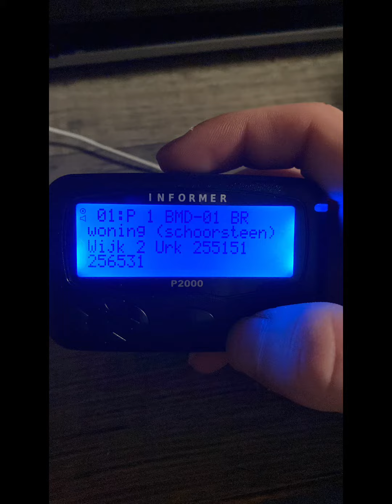Ambulance Met A1 / Brandweer Met P1 naar melding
- Ambulance met spoed naar een onbekende melding
- Brandweer 2x met spoed naar Melding